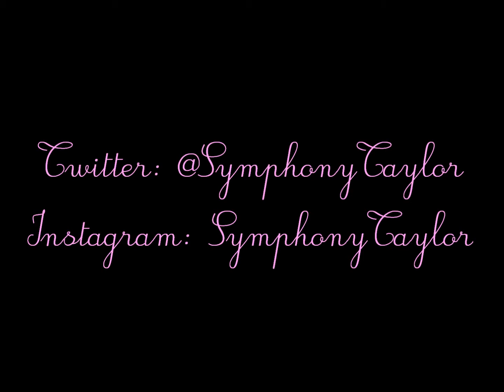March Favorites 2015 | Symphony Taylor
Stay In Touch:
Answered Questions that might be asked:
What camera do I use?- Canon PowerShot A540
What Editor do I use?- Windows Live Movie Maker